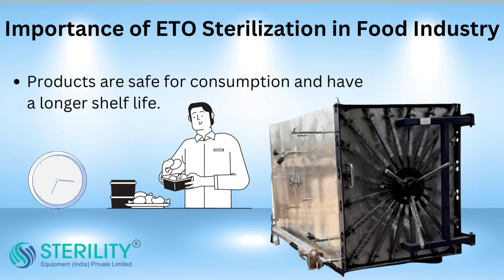Importance of ETO Sterilizer in Food Industry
A number of factors contribute to EO’s popularity in food industry, including its ability to kill microorganisms. EO works best on hard-to-reach parts of a device, including glass and metal. Other sterilization methods are also available, but they may not offer the same level of sterility assurance.

EO is a key component in the medical device supply chain. Many medical devices cannot be sterilized using alternative processes, which can result in material degradation or unsafe products.

Sterilization technology is an important part of modern medicine and food industry. The ability to properly disinfect and sterilize devices is critical in preventing infections and ensuring safe surgeries in medical industry. The FDA has reviewed the potential impacts of EO and has challenged manufacturers to develop safe methods for sterilizing medical devices and foods.